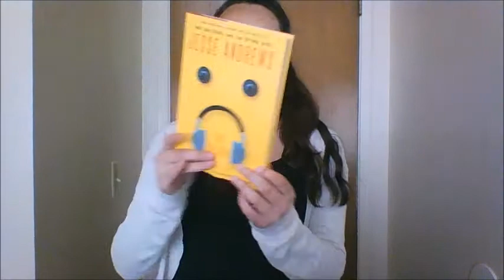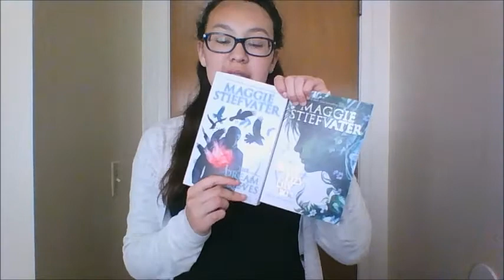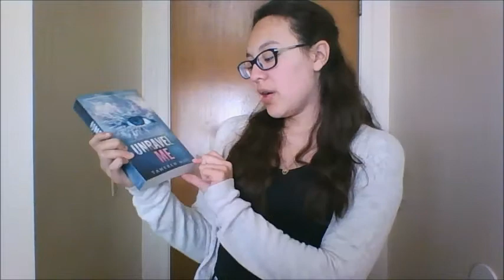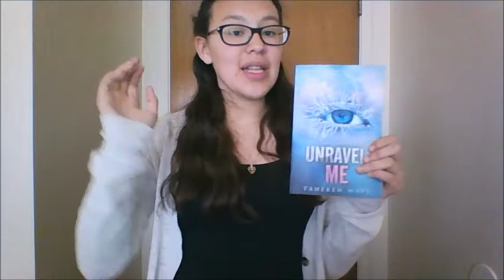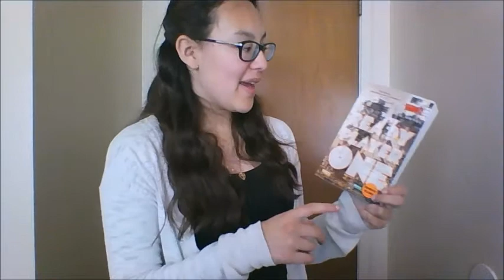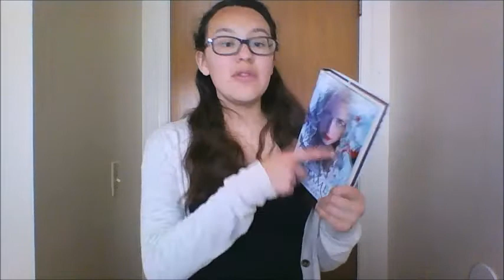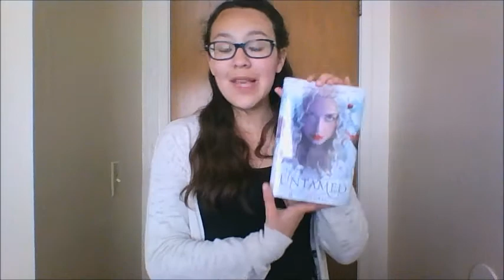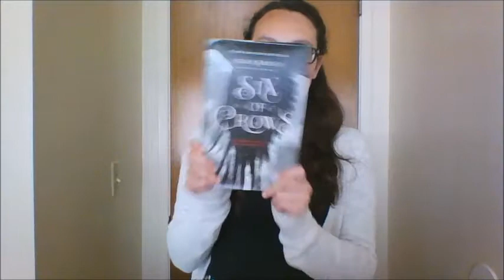BIRTHDAY BOOK HAUL!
Hey Everyone! This is my birthday book haul. All the books I got for my birthday.